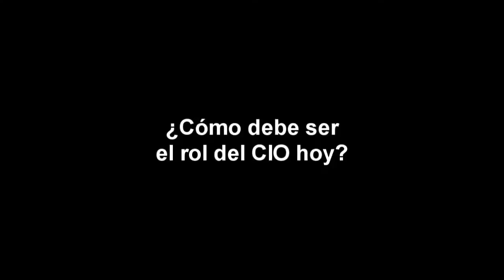Participe en los IT Community Awards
Los premios IT Community Awards se entregaran a cinco grupos de TI o CIO, que sobresalgan  por su trabajo  innovador y su aporte novedoso en la región. Para nominar o participar en los premios ingrese aquí.